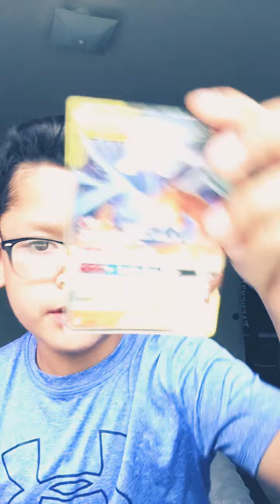Face reveal and talking about things